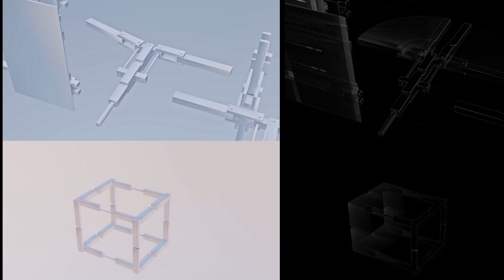previs systeme ultra modulaire evolutif marco galan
ultra modularite plus Chronophotography